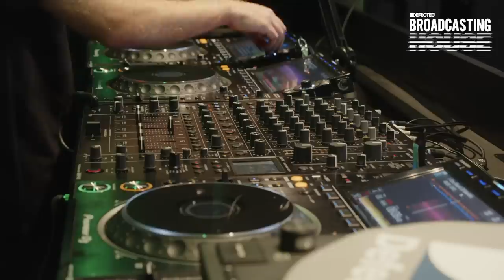SlothBoogie (Live From The Basement) - Defected Broadcasting House Show